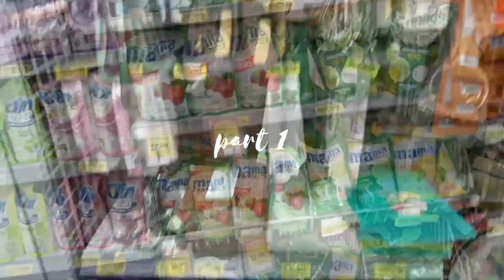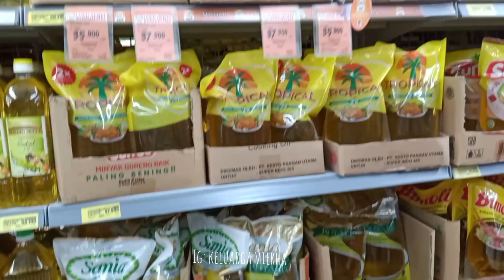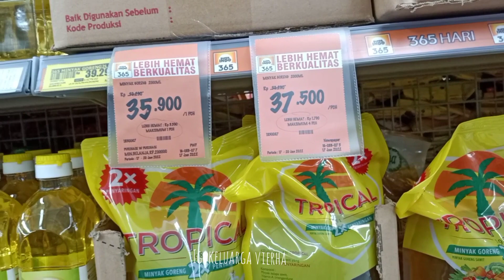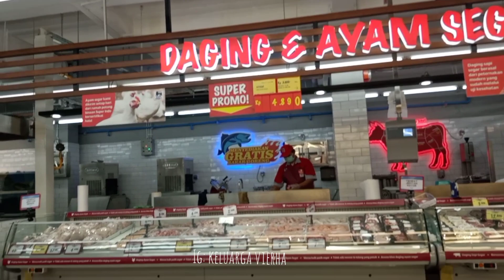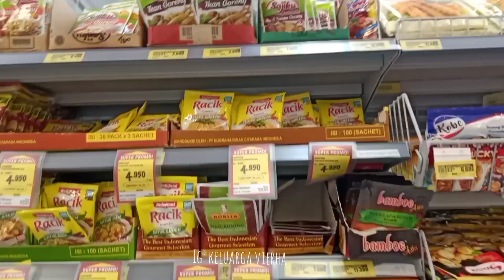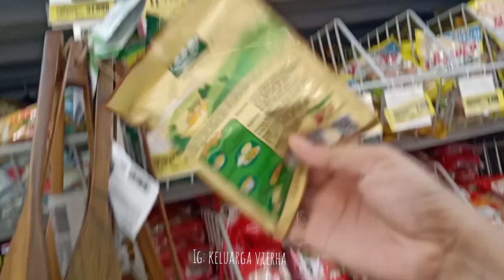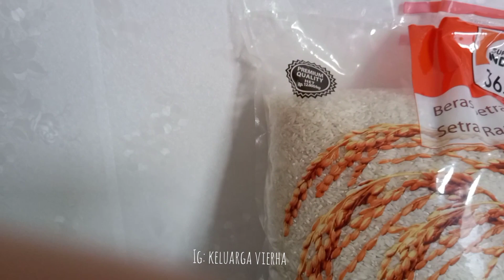groceryshopping BELANJA AKHIR BULAN || MASIH ADA DISKON DAN HADIAHNYA|| part2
assalammualaikum💞

makasih buat semua yang udah klik video ini,semoga kebaikan kalian semua di balas oleh Allah berkali kali lipat,aminn🙏

gamis Dongker
nama toko : busanabajumuslim
mukena
nama toko : Tyty.store

link pembelian wallpaper
segitiga abu"